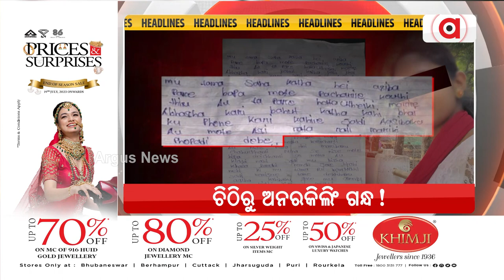Headlines 9 am | 16 Aug 2023 | Argus News